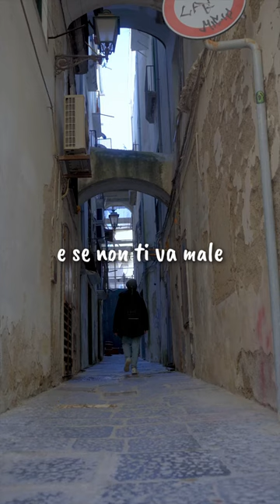"LA MIA PARTE MIGLIORE" - Marzo (short video)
"La mia parte migliore" di Marzo è un brano molto romantico e sincero, disponibile ora su tutte le piattaforme digitali💙

Regia e Fotografia:
Alessandro Fiorillo 📹

Produzione:
Fabrizio Fiorillo 🎹

Chitarra:
Andrea di Marino 🎸

Mix e master:
Treesmusicstudio🎹

Songwriter:
Antonio Adinolfi (Marzo) ✍️